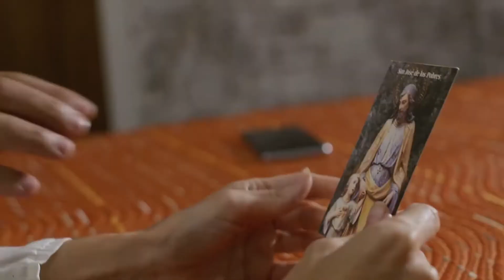Corazón de padre - Tráiler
Corazón de padre - Tráiler Oficial (2021)

Sinopsis: La película documental destaca la “escalada de honores” que han otorgado a San José todos los Papas, desde Pío IX, que le nombra Patrono de la Iglesia, hasta Francisco, que ha declarado 2021 Año Jubilar de San José.

Dirección: Andrés Garrigó

Los derechos de autor de este video pertenecen a sus respectivas productoras y/o distribuidoras. Este trailer se ha publicado en este canal solo a efectos de divulgación y sin ánimo de lucro.